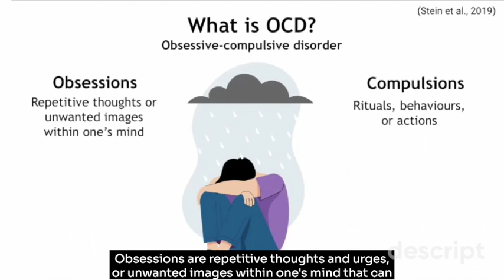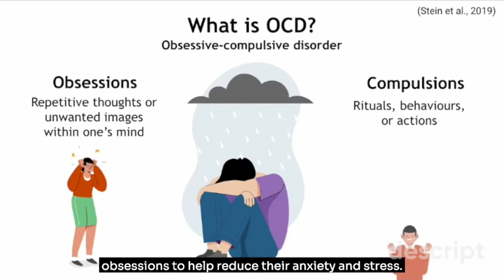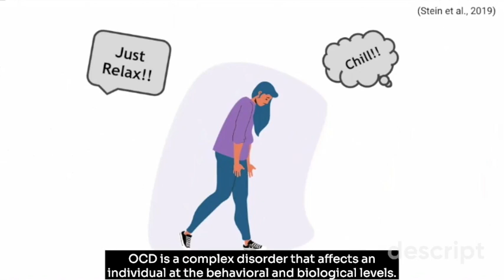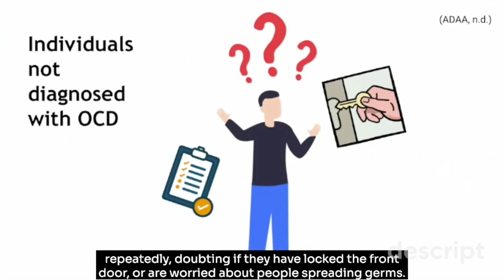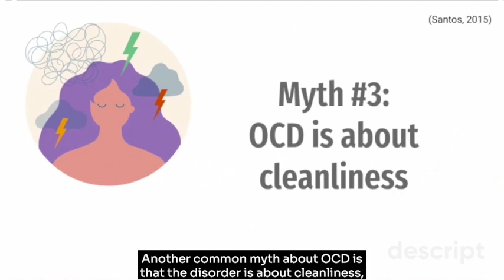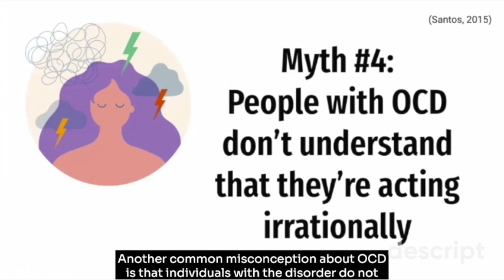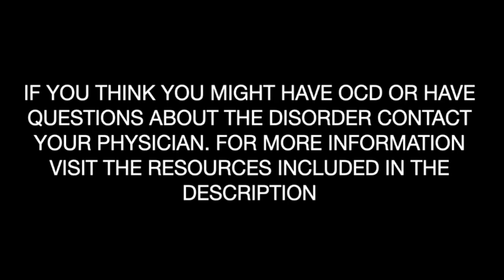OCD Myths Busted!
Obsessive compulsive disorder (OCD), is a complex psychological disorder that can interfere with an individual's day-to-day life. Given the seriousness of the condition, the term “OCD” has found its way into casual vocabulary to describe someone who is not formally diagnosed, but faintly presents some of the behaviours associated with the disorder, like keeping organized or clean.

This video will debunk four common myths associated with OCD, in an effort to provide a better understanding about the disorder, so that people are mindful when they use the term in casual vocabulary.

This video was made by McMaster students Apameh Golkar, Danielle Dagher, Gagan Dhami, and Roaa Hussam in collaboration with the McMaster Demystifying Medicine Program

International OCD Foundation: The Canadian Treatment Center for Obsessive Compulsive Disorder